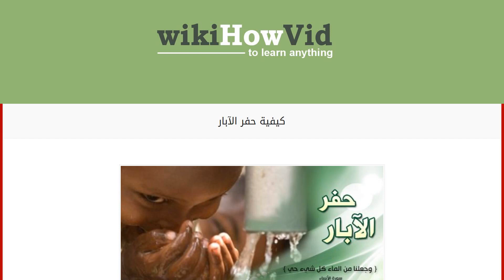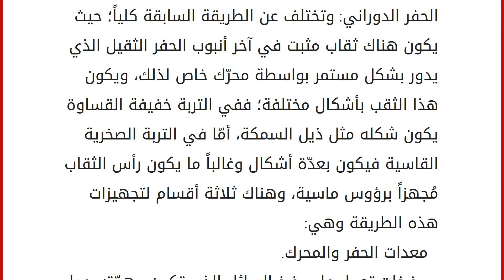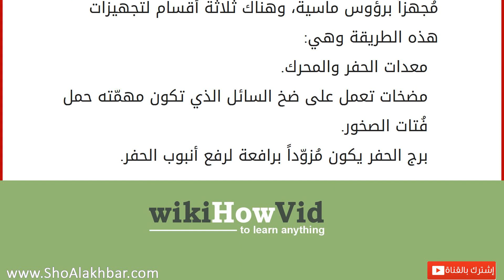كيفية حفر الآبار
الآبار
يُمكن تعريف مصطلح البئر على أنه ممر أو ثقب اسطواني الشكل يكون داخل الأرض باتجاه عمودي، ويحفّر داخل الصخور بهدف استخراج المياه أو الغاز أو النفط من باطن الأرض للسطح ويكون هذا الحفّر بأعماق وأقطار مختلفة ومتباينة حسب الغاية من الحفر. يعود تاريخ اكتشاف الآبار إلى عهد قدامى المصريين، والذين كانوا يشتهرون بطريقة الحفر اللولبي، ثم تطورت هذه الطريقة وصارت تُستخدم في حفر آبار البترول والمياه والغاز. غالباً ما يتم حفر الآبار السطحية بمعدات يدوية بسيطة أما إذا كانت بشكل عميق فلها طرق أخرى سنتناولها في هذا المقال. تصنيف الآبار حسب الغرض منها الاستكشافيّة: وهي عبارة عن آبار يكون الغرض من حفرها التحرّي عن وجود بترول أو مياه جوفية. الإنتاجيّة: وهي الآبار التي يتمّ حفرها لغايات الاستثمار بالنفط أو المياه الجوفية. المراقبة: ويتم حفرها لغايات مراقبة تذبذبات نسبة السائل؛ حيث تُستخدم في تجارب الضخ. ال